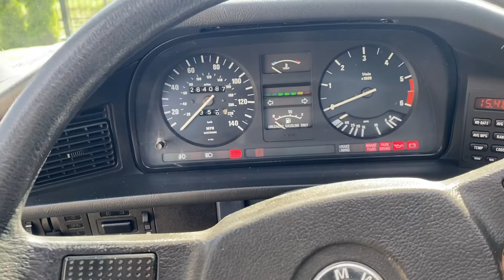BMW e28 1987